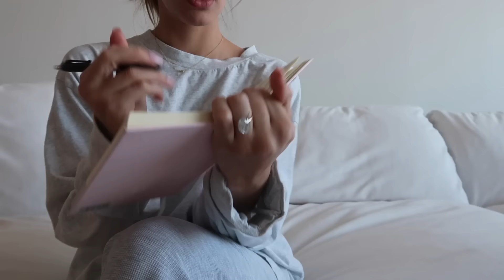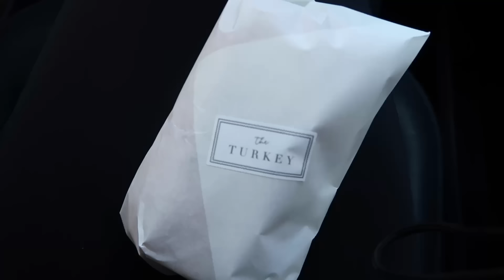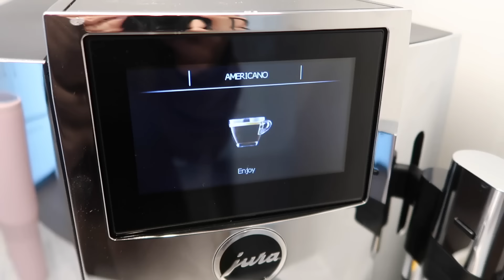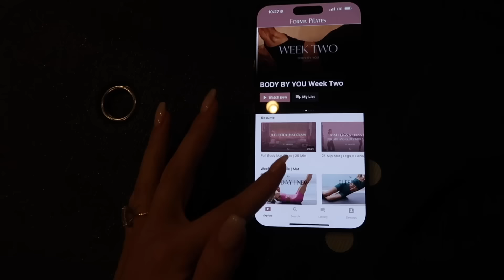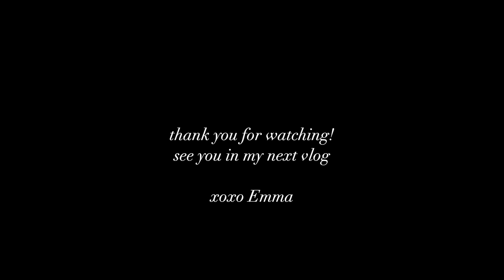vlog: a few days in my life & prepping for my Bach trip!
everything from todays video:
Dymo Letratag 200b Bluetooth Label Maker Black with 2pk Assorted Label Tapes